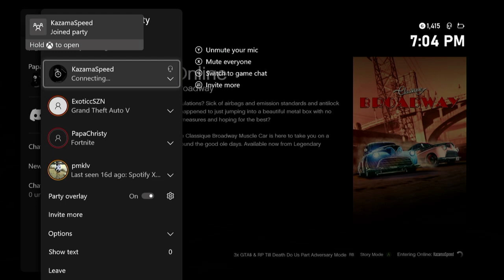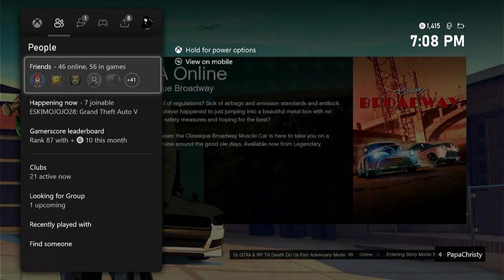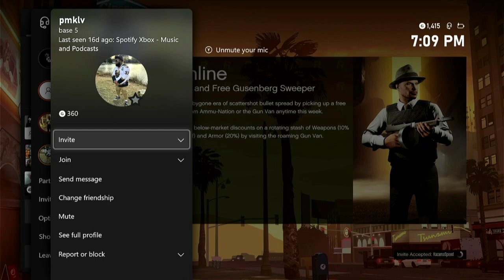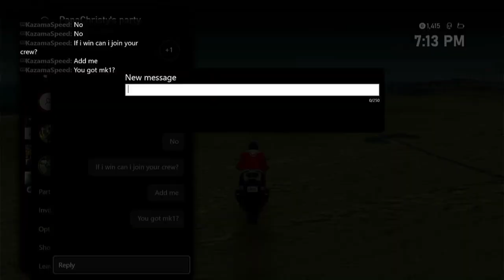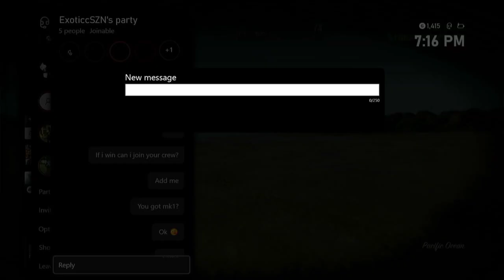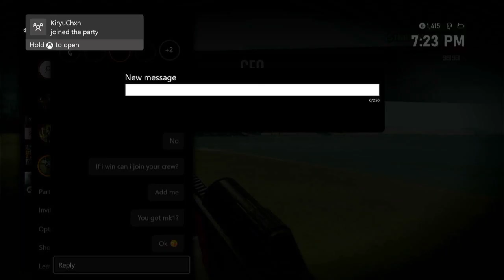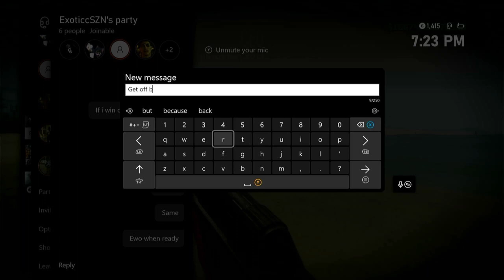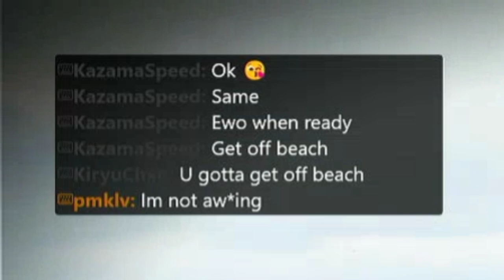Playing Xbox Kids In Beach Aw Be Like: